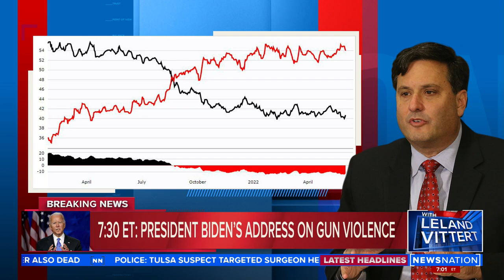Biden's gun bill proposals unlikely to pass | On Balance with Leland Vittert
Ahead of President Biden's first evening speech on a major policy initiative of his presidency, Leland argues none of his proposals will be passed.